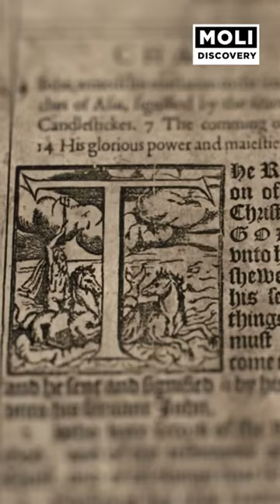Bộ tứ Kỵ Sĩ Khải Huyền liệu đã đến? | Moli Discovery